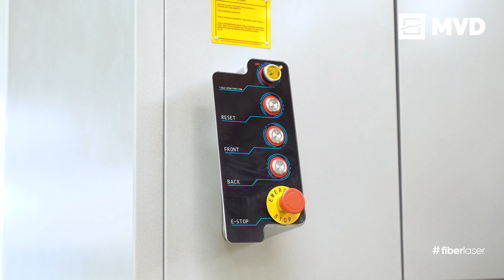F6-6020 Fiber Laser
The iLaser F6-6020 Fiber Laser is a cutting machine that stands out in the industry with its large cutting area and powerful performance. With a cutting area of 2000mm x 6000mm and a cutting power of 6kW, it offers the ability to cut large and complex workpieces quickly and precisely. Equipped with an ESA CNC control unit, Raycus Resonator, and Raytools laser cutting head, this model provides ideal technology for high-quality operations. Its compatibility with LANTEK Cad/Cam software optimizes design processes and increases productivity. Additionally, the eco-friendly filter system offers users an economical and ecological cutting solution.

Features

• Cutting area of 2000mm x 6000mm
• Cutting power of 6kW
• ESA CNC Control Unit
• Raycus Resonator
• Raytools laser cutting head
• LANTEK Cad/Cam software
• Smoke Extraction Filter
• Dual table
• Enclosed cabin